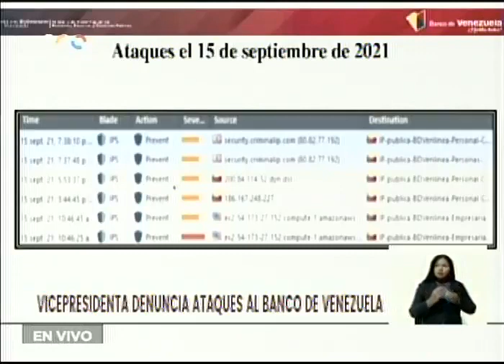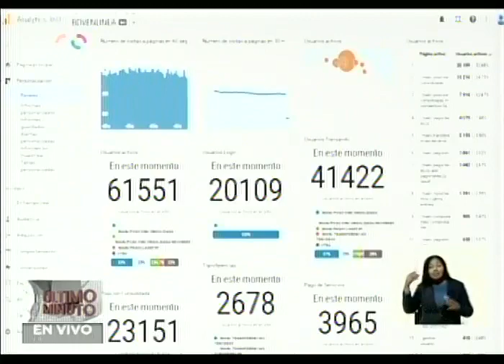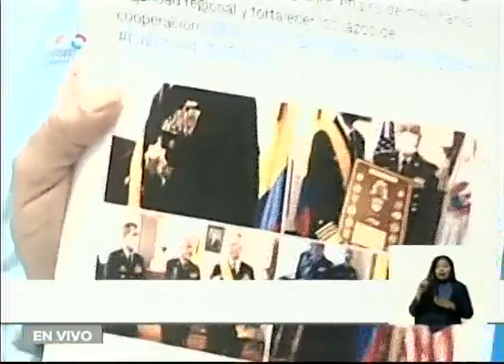Ataque cibernético contra el Banco de Venezuela: Delcy Rodríguez y Gabriela Jiménez ofrecen informe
22 de septiembre de 2021

Bitcoin: 16zae5LZZNU7e8wwAKZXSEVo7bP2xZ1KwC

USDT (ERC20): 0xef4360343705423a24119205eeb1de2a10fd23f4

Petros: PFfDUW3cj1WD7cUPYg9MK2EtgG5nUgVzuc